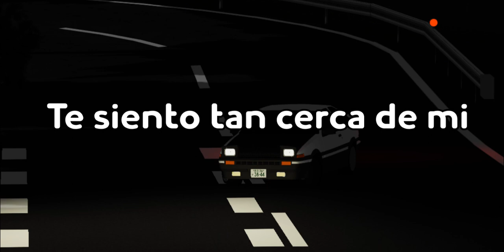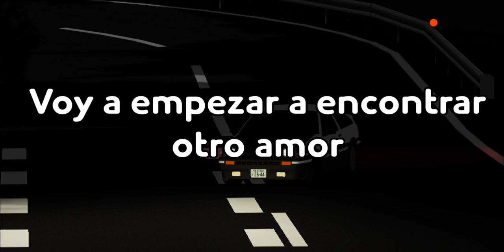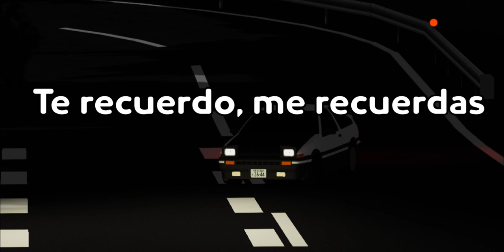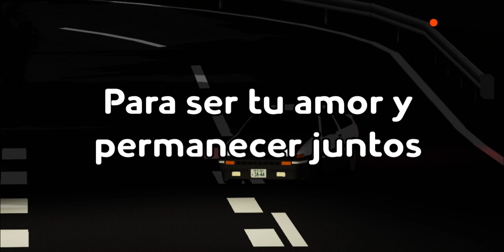Remember Me - Leslie Parrish - Sub Español - Eurobeat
Letra en ingles:
I feel you so close to me
I hope you still think of me
Even I know you found another love

You took away my chance to
Be with you forever
To be your love and stay together
You gave away the precious love
That we had to somebody else
Oh baby I wanna tell you

Remember me
Remember everything we used to be
Can you feel my heart pounding, pounding
Will be forever, will you

Remember you, remember me
I remember everything we used to be
'Cause my blood is still pumping, pumping
Will be forever, will you remember me

I need you, but it's OK
I know that, I'll find my way
I will begin to find another love

Even I know